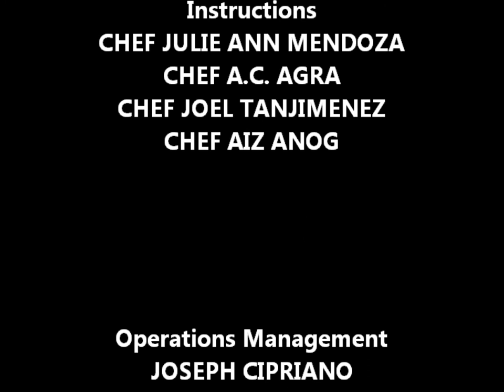DPCA Batch 6 First Video